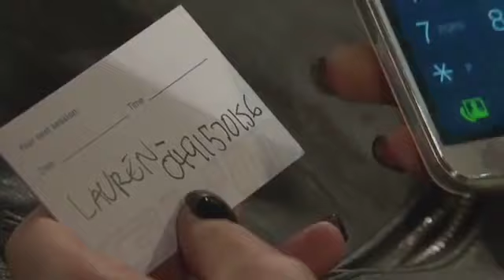Neighbours - goodbye Paige Smith